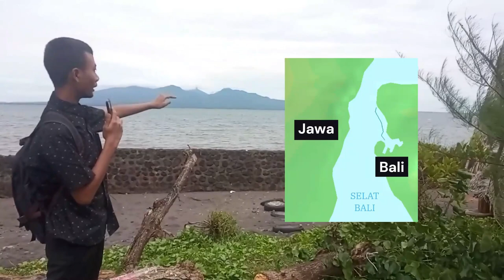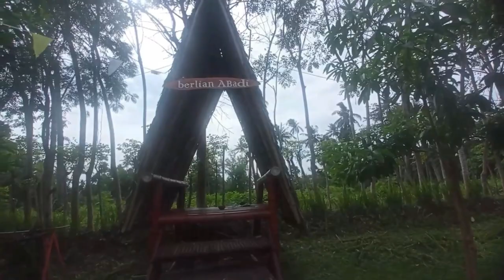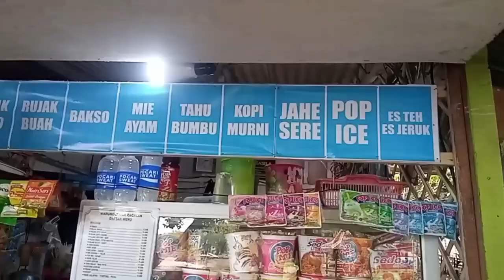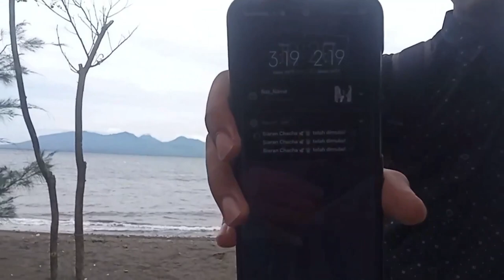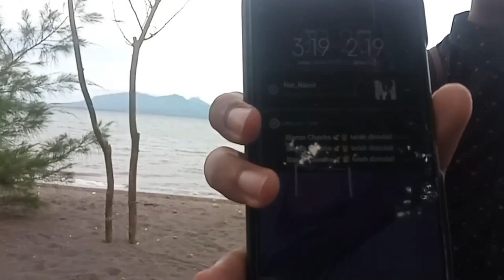Tugas Bahasa Indonesia – Vlog Wisata di Pantai Cacalan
Video ini merupakan video tugas Bahasa Indonesia dari kelas 11 BDP 2 SMKN 1 Banyuwangi yang ditugaskan oleh pak Didik Supriyadi, S.Pd. beberapa hari yang lalu. Setelah ujian selesai, video ini baru saya edit dan upload.

Orang dalam video:
1. Muhammad Hikam Zainuri (09)
2. Muhammad Khanza Abhinaya (10)

Mohon maaf jika ada kekurangan dalam pembuatan video ini, mengingat saya yang mengedit ini harus kejar tayang mengerjakan video ini.